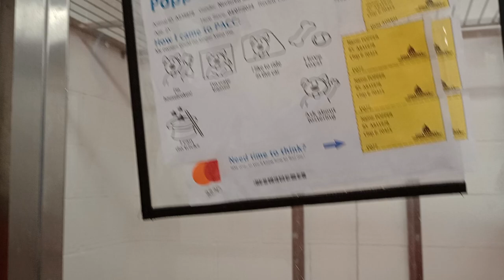Popper 2y A835978 separate & fed Sedona 2y A780492 kennel 77 pod 3 PACC shelter 994